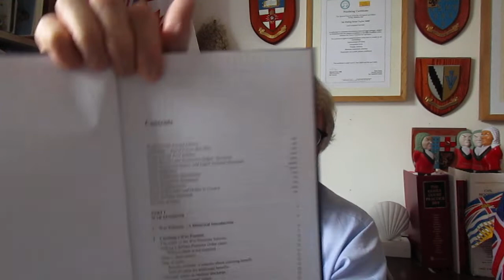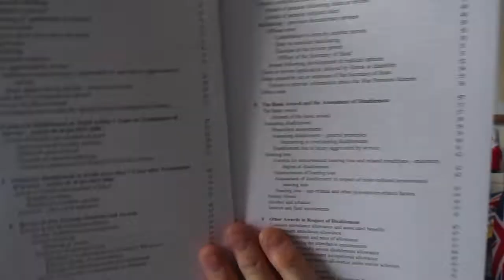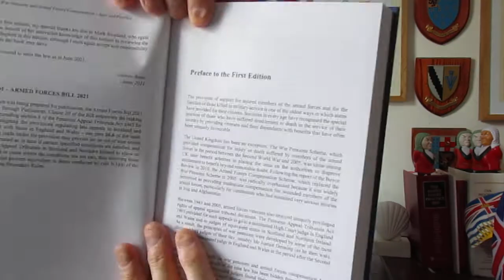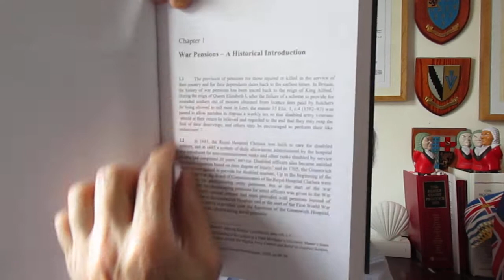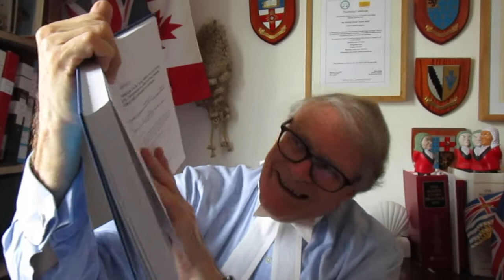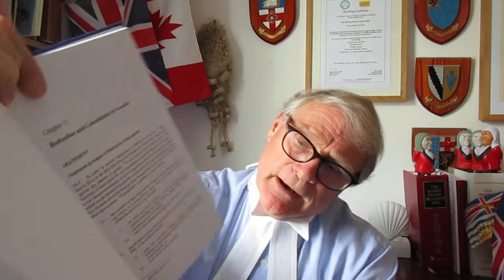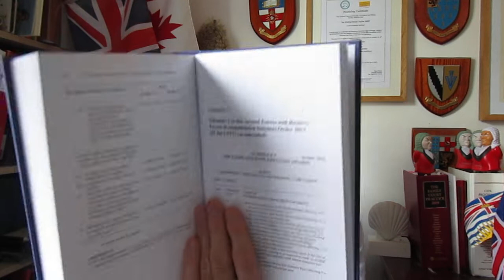War Pensions and Armed Forces Compensation. 2nd edition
BOOK REVIEW

WAR PENSIONS AND ARMED FORCES COMPENSATION
Second edition

By Andrew Bano

WILDY SIMMONDS & HILL PUBLISHING

A WELCOME UPDATED EDITION TO THE ARMED FORCES COMPENSATION SCHEME FOR 2022

This second edition of an authoritative work has been written by Andrew Bano. Bano is a former president of the War Pensions and Armed Forces Compensation Chamber of the First-tier Tribunal.  The beauty of this edition is that he takes full account of legal cases and developments since publication of the first edition.

We found that “War Pensions and Armed Forces Compensation: Law and Practice” remains a comprehensive reference work for practitioners covering law and practice in all aspects of war pensions and armed forces compensation.

Bano’s book provides us with a thorough explanation of the provisions of the Service Pensions Order 2006 and of the Armed Forces Compensation Scheme 2011, as interpreted by the nominated judges and by the judges of the Upper Tribunal and the appellate courts. This Wildy title, always practical, covers the procedure for making a claim, bringing an appeal, and practice and procedure before the First-tier Tribunal (in England and Wales) and Pensions Appeal Tribunals (in Scotland and Northern Ireland), together with guidance on bringing appeals to the Upper Tribunal.

As with all titles which come to us from Wildy, it’s designed to be a practical and easily understood guide to the processes involved for those new to this area of law.  It will be of great assistance for all advisers concerned with commencing and handling war pensions and armed forces compensation claims and appeals. As always, advisers and practitioners do rely on these specialist legal titles Wildy publish because they make our work so much easier!

For possibly the first time, the book also offers, in the nearly one-hundred-year history of war pensions appeals, “a comprehensive analysis of the legal principles underlying entitlement to compensation for those injured or killed in the service of their country”.  And the information is all contained in one volume.

We feel that this book will also be of interest to all those involved in the development of our oldest system of welfare benefits, and the way in which the special position of the armed forces is reflected in the injury compensation schemes.

The Law Society Gazette accurately commented on the book stating that it is “an excellent publication which should be close at hand for any practitioner advising personnel in personal injury, employment and occupational claims.” Brilliantly summed up!

The date of publication of this new second hardback edition is cited as 31st January 2022.